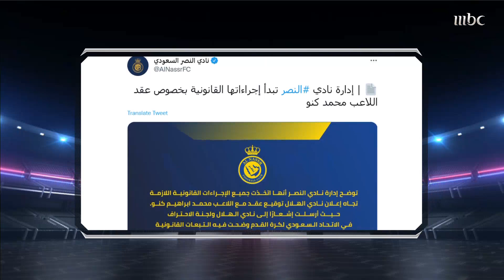أزمة جديدة بين النصر والهلال بسبب محمد كنو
أزمة جديدة بين النصر والهلال بسبب محمد كنو.. صدى الملاعب يقرأ في أوراق المشكلة ويستعرض أبرز المستجدات القانونية في هذا التقرير